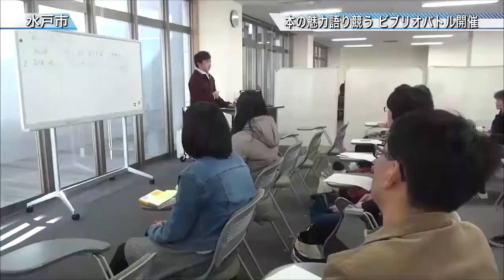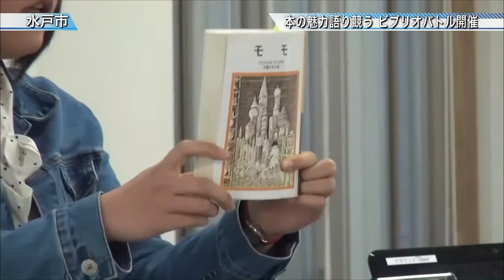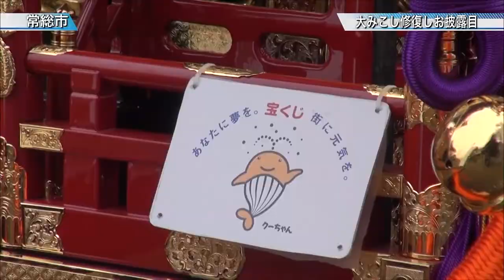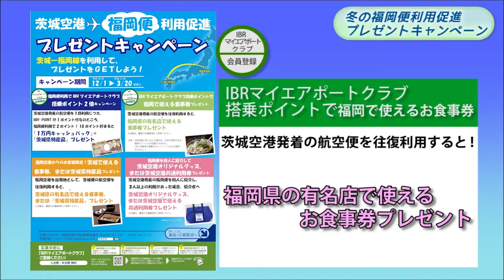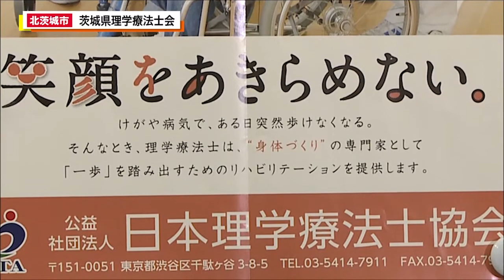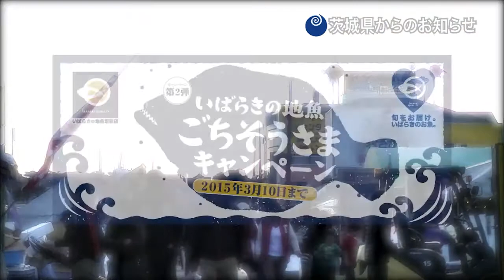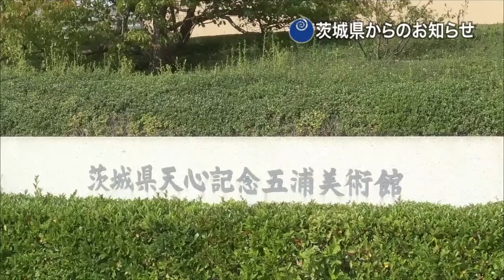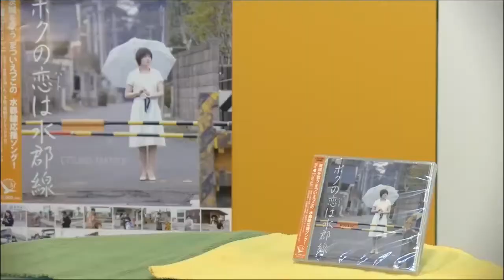いばキラStationアーカイブス（H27.2.10）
00:00〜
OPはOPは石岡市の「まちかど情報センター」よりジェームス英樹アナウンサーがお送りします！

茨城県内の話題を皆さんにお届けする【茨城新聞ニュース】
10:05〜「本の魅力語り競う（水戸市)」
12:40〜「郷土の難問でバトル(水戸市)」
15:16〜「大みこし修復し お披露目（常総市）」

18:54〜
「いばキラピックアップ」
皆さんにご投稿いただいた身近なニュース、写真などをご紹介。
投稿はいばキラTVのFacebookページ、またはメールにて随時募集しております！

29:26〜
「いばキラPeople！」
今回は大澤幸子が北茨城市へ。
茨城県理学療法士会についてお話をお伺いしてきました！お見逃しなく♪

44:08〜
いばキラクイズ「お絵かき茨城クイズ2015」

この他にも茨城県の旬な情報・話題を盛りだくさんでお届けします★